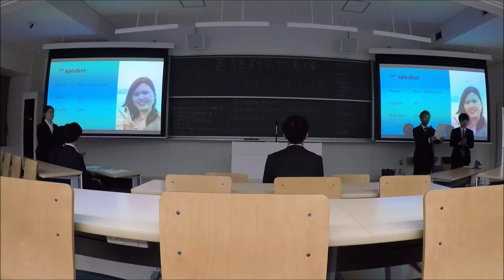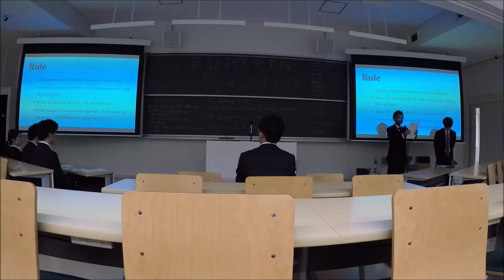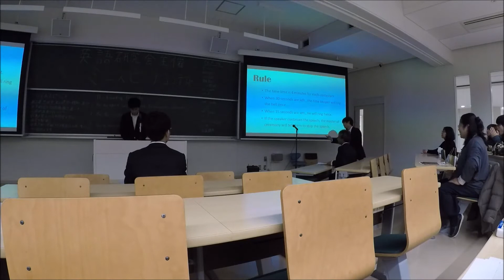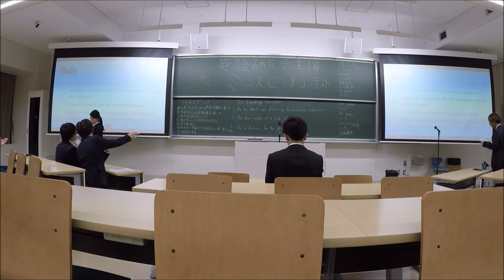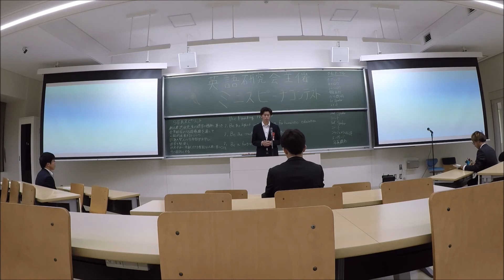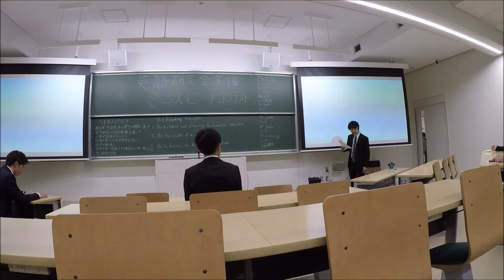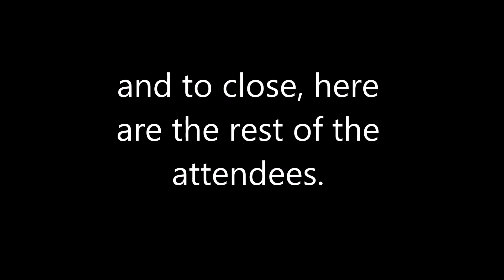SEA Speech Contest Dec 12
The Soka English Academy Speech contest  December 12 2019